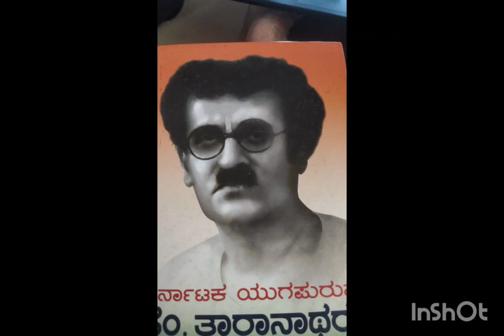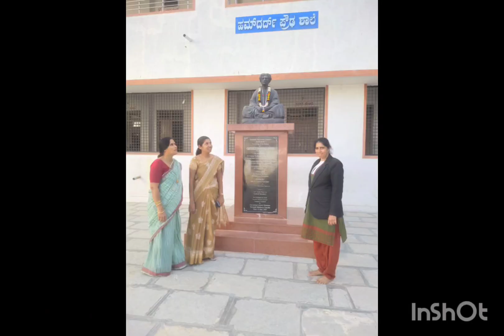Golden Jubilee celebration vibes(1)